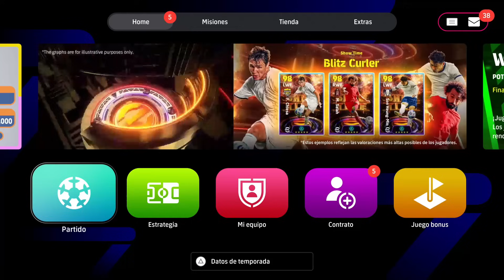¡NO LO VAS A PODER CREER! EFOOTBALL 2024 & EFOOTBALL MOBILE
El nuevo minijuego de Efootball que lo cambia todo.